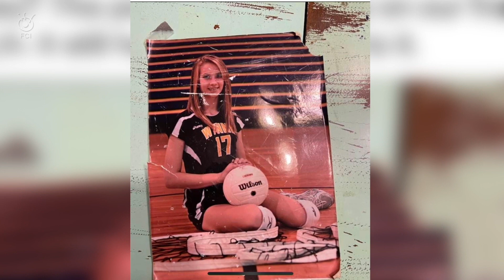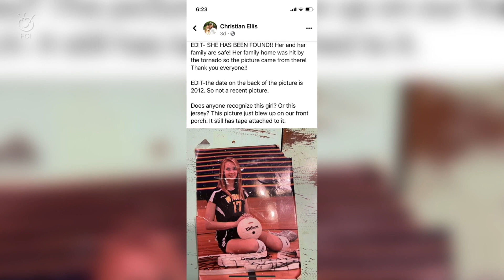先週末～今週の6日間で95件の竜巻が発生 被害相次ぐ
アメリカでは4月～6月が竜巻のシーズンですが、今年はすでに竜巻による被害が相次いでいます。先週末から 今週にかけて少なくとも95の竜巻が発生し、深刻な被害が でています。

先月31金曜日から1日土曜日にかけて南部、中西部、東部など14の州で少なくとも80以上の竜巻が発生し、少なくとも32人が死亡しました。また、ペンシルベニア州やオハイオ州など5つの州で、73万世帯が一時停電となりました。

イリノイ州では、２５０人以上が集まっていた メタルバンドのコンサート会場で天井が崩れ落ちました。落ちた天井の下敷きになった人を助けるため、居合わせた人たちが、ガレキの撤去を事故発生直後に始めたということです。会場にいた人は「釘が突き出た木材などガレキが重なっていました。ガレキの下から叫び声が聞こえ、とにかく助けようと思いました。」と語りました。48人が負傷し、50歳の男性1人が死亡しました。

テネシー州のこの家族は、竜巻の直撃をうけ、地下室に避難したと言います。玄関のポーチはなくなり、天井はくずれ、屋根は飛ばされ、家のほとんどが破壊されました。

アーカンソー州在住のメリッサ・モリスさんは、家が破壊され、 思い出の写真も吹き飛ばされたといいます。その1枚、モリスさんの娘の写真が240km以上離れたテネシー州の男性に拾われました。テネシー州在住で写真を拾ったジョン・エリスさんは「妻と話し、フェイスブックで持ち主を探すことになりました。」と語りました。その日の内に写真はソーシャルメディアに投稿され、モリスさんの元へと戻ってくることになりました。アーカンソー州在住のメリッサ・モリスさんは「感謝しきれません。彼が写真を気に掛けてくれて幸運です。」と語りました。

また、4日火曜日から5日水曜日にかけて、 アイオワ州、イリノイ州、ミズーリ州、ケンタッキー州で少なくとも14の竜巻が発生しました。ミズーリ州で少なくとも5人、ケンタッキー州で1人が死亡しました。

最近の研究で、竜巻が頻繁に発生する地域が変わってきたことが分かりました。「Tornado Alley/竜巻街道」と呼ばれるテキサス州からネブラスカ州にかけての地域では、この数十年間で竜巻の発生が減少し、竜巻街道の東側にあたるルイジアナ州からアラバマ州にかけての地域で増加しているということです。研究によると、この変化は、大気のパターンと気候変動によるものだと見られています。

1年間の竜巻による犠牲者数は平均で71人ですが、今年に入ってからの犠牲者数はすでに少なくとも69人にのぼっています。